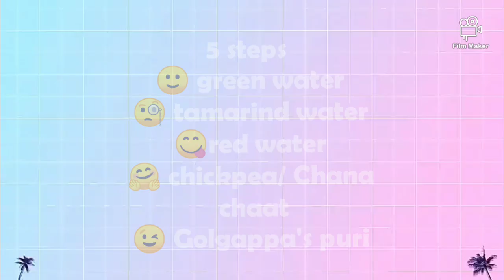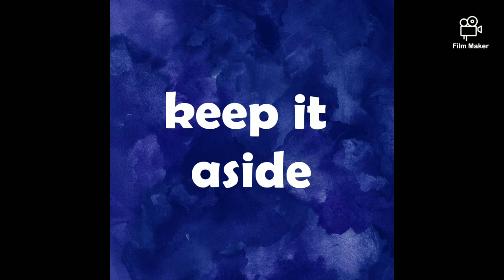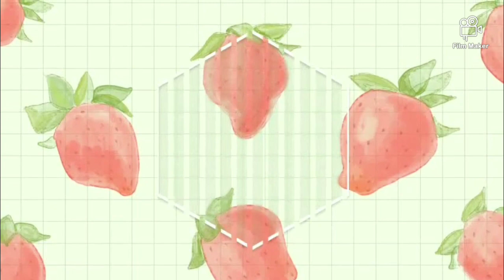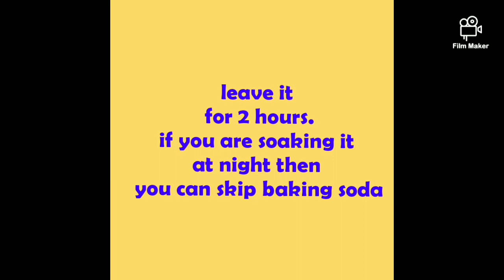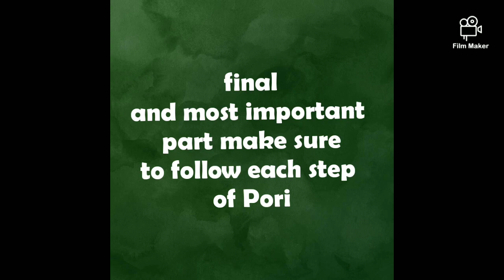GOL GAPY Recipe | Original Pani Puri Recipe | Commercial PaniPuri at home | Pakistani l Indian style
How to make Gol gappa or Pani Puri Recipe at Home. A complete Recipe Easy and a Quick  detailed Recipe Video by Chill In The Hot Kitchen.